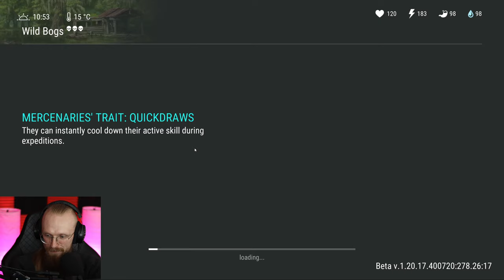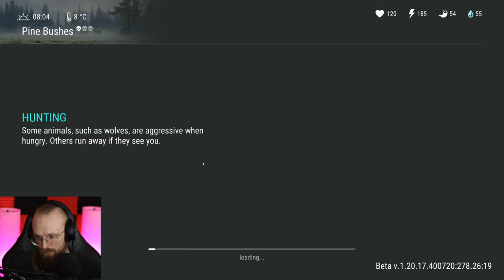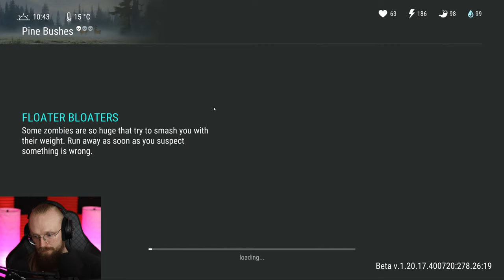NEW SEASON IS FINALLY HERE! - Last Day on Earth: Survival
Last Day on Earth: Survival New Season is Finally Here! LDoE Season 53 is here, so let's do a few LDoE Raids and more!

Q: How to play on PC/what emulator do you use?
A: You can play LDoE on PC by using an android emulator, you can use any of them. I use MEMU player.
00:00:00 - Intro
00:03:23 - Working a bit on the settlement
00:08:14 - Connecting the cooler to the water supply
00:18:17 - The Swamp location
00:34:09 - Clearing The Farm location
00:41:43 - Opening The Blue Box
00:52:18 - Raiding a base
01:06:28 - Working a bit on the main base
01:14:58 - Clearing The Transport Hub
01:39:56 - The Miner boss
01:45:26 - Opening the main Transport Hub crate
01:53:26 - Opening a Purple Card
02:04:06 - F2P adventures